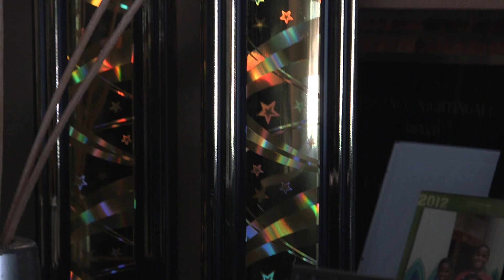ARS Cares/Healthcare Heroes - Memphis, TN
On June 12, 2020, Conway Services surprised Ursula Jones, a registered nurse at the VA Medical Center, with a new water heater as part of the ARS Cares Healthcare Heroes initiative. After a serious motorcycle accident that left her out of work for 8 months, her water heater needed to be replaced. Watch her heartwarming story.